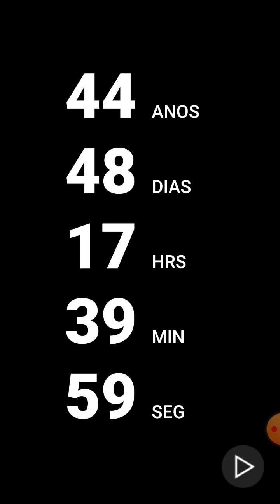Countdown | A hora da sua morte